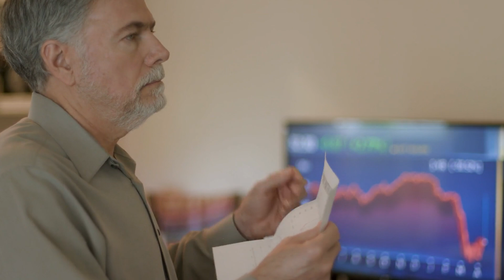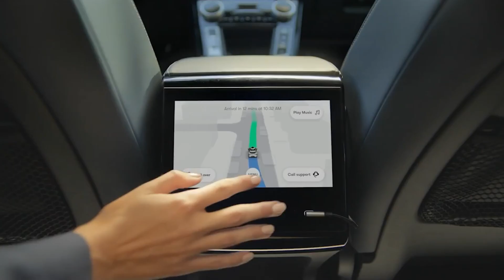Why Tesla FSD could FAIL in 2025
Welcome back, in this video, we dive deep into the ongoing saga of Tesla's Full Self-Driving (FSD) technology. With promises of revolutionizing the way we travel, what delays is Tesla FSD still facing? And how does it compare to Waymo, a pioneer in autonomous driving?